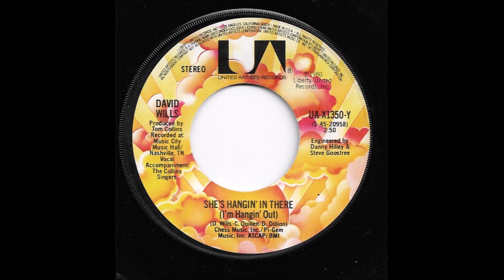David Wills - She's Hangin' In There (I'm Hangin' Out)